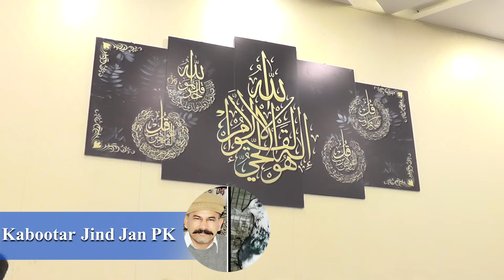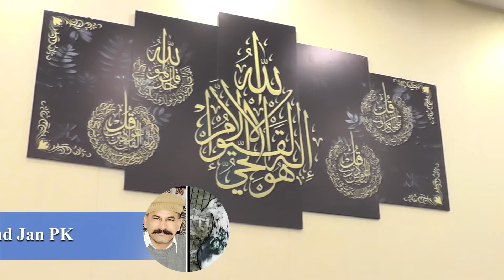لاہور میں نہ ٹوٹنے والا رکاڈ95 گھنٹے46 منٹ 03004515078